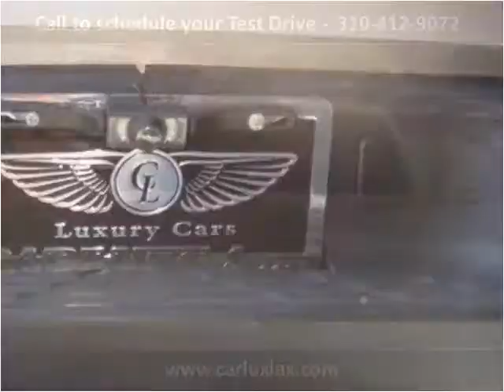2007 Chevrolet Silverado 1500 Used Cars Inglewood CA